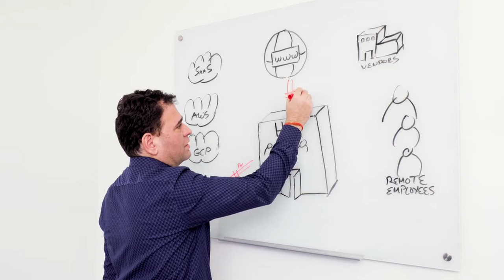Join the ColorTokens Team by CEO Rajesh Khazanchi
Are you thinking about a career in cybersecurity, or looking for a new opportunity that supports the zero trust mandate? Would you like to help save the world from the greatest cyber crime wave in history by working with the team who has developed the most advanced cybersecurity zero trust platform? Are you looking for a young, high-energy, innovative and global company where your contributions will have immediate impact on the company’s success?

Then watch this video from our co-founder and CEO, Rajesh Khazanchi, who tells the backstory of ColorTokens, where we’re headed and why it’s a great place to work.  It’s an invitation to check us out if you’re looking for the next stop in your cybersecurity career